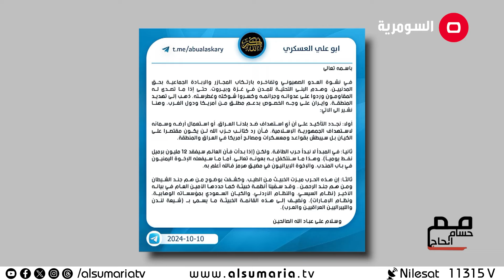من هم شيعة لندن والزنادقة الجدد في تغريدة أبي علي العسكري؟